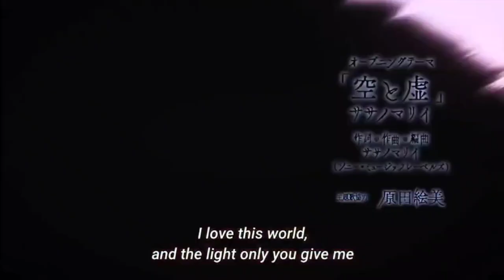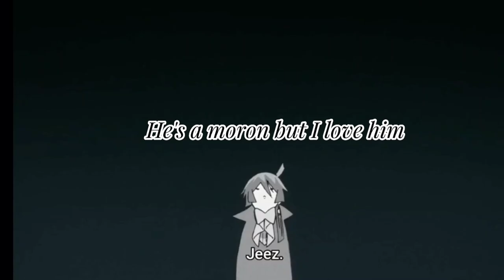Case studies of Vanitas & Noe's relationship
Would you like to see more proof of them 👀? Breathe if yes, recite the Bible in Japanese if no!